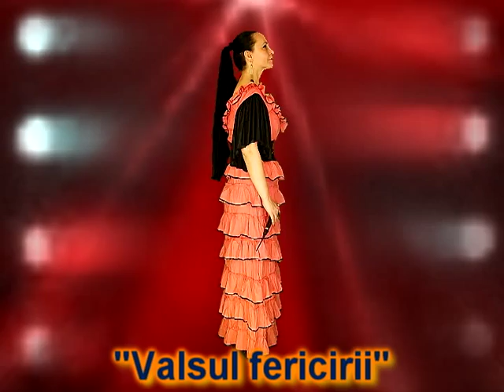"Valsul fericirii"- Ioana Sandu- muzica Marcel Iancu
muzica Marcel Iancu, versurile Mariana Dumitru,
orchestraţia, mixajul, video Francisc Reiter